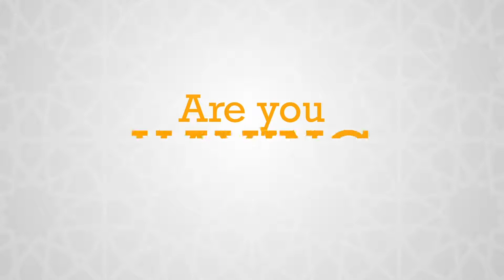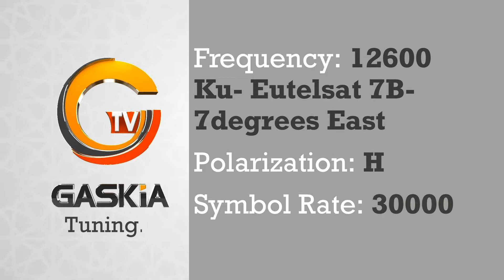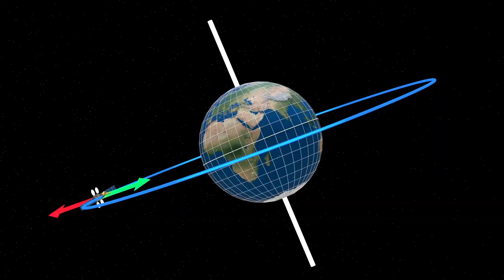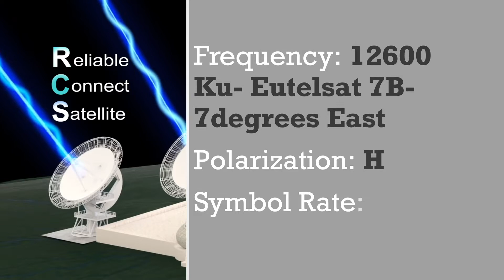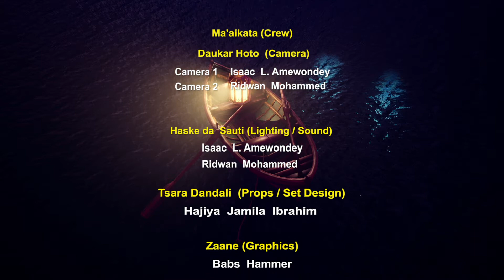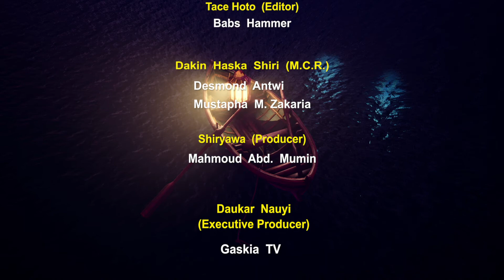RAYUWA - ZAMAN LAFIA (Leaving Peacefully with people) -With SUPT. IMAM HUSSEIN ABDUL RAHIM HUSSEIN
ZAMAN LAFIA -With SUPT. IMAM HUSSEIN ABDUL RAHIM HUSSEIN